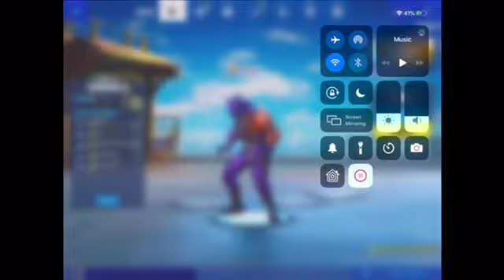I got killed by marauders(fishing loot part 3)